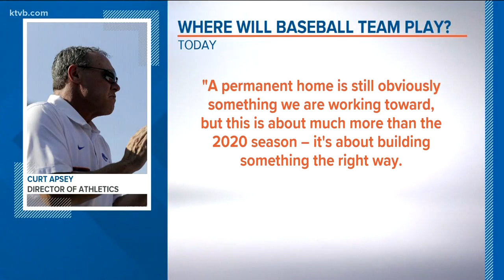AD: Boise State baseball stadium won't be ready for team's debut in 2020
Curt Apsey said the process for building Boise State's own stadium "has taken more time than anticipated."